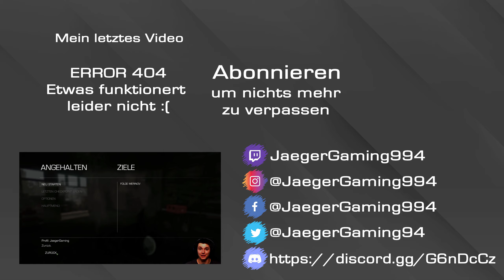Sniper Ghost Warrior 2 #005 - Operation Erzengel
► Let’sPlay/Gameplay – Sniper Ghost Warrior 2 ◄

► Mein Equipment
Headset: Logitech G633 Artemis Spectrum
Tastatur: Logitech G910 Orion Spectrum
Maus: Logitech G502 Proteus Spectrum
Webcam: Logitech C922 Pro Stream Webcam
Controller: XBOX One
Tastatur-/Mausunterlage: Logitech G840 XL Gaming Mouse Pad
Servo-Base: Thrustmaster TX Servo Base
Lenkrad: Thrustmaster Leather 28GT
Pedalset:Thrustmaster T3PA - Pro
Handbremse & SEQ Schalthebel: Thrustmaster TSSH Sequential Shifter & Handbrake Sparco
Halterung: Thrustmaster TM Racing Clamp